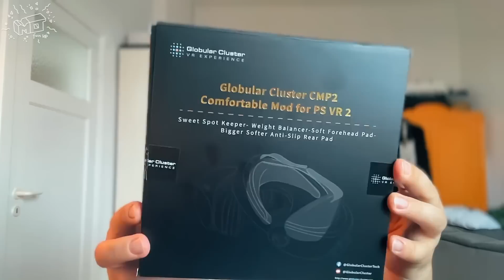Playstation VR2 - Mehr Komfort mit dem Globular Cluster Mod / review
Probleme mit dem Tragekompfort der PSVR2 ??  Das könnte die Lösung sein. Das Kit ist immer schnell vergriffen, ab dem 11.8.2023 soll es eine neue Charge geben. Schaut immer mal wieder auf die Links.

00:00 hello
01:33 Unboxing
04:33 Installation
07:00 Face ON
08:39 Erfahrungsberricht nach Praxistest & Fazit
12:47 Shopping
13:35 Community & Schüss

🔔 Links zum Video:

USB-C Magnet Adapter Amazon ( afiliate)

🧲 Magnetisches Ladekabel für PSVR2 Controller

🎧 Sony Pulse 3D Wireless Headset ( afiliate )

releases
Hilfe
vr deutsch
virtual reallity deutsch
game
fun
letsplay
deutsch
german
PS5
PSVR2 Games deutsch
PSVR2 Reviews deutsch
PSVR2 PlayStation VR
PS5 VR